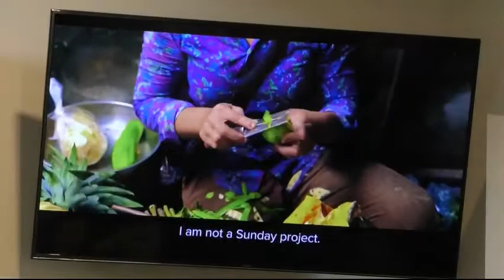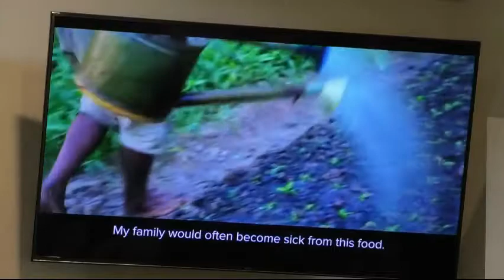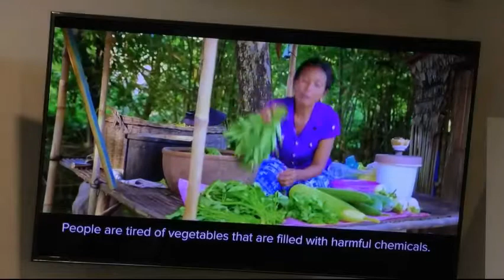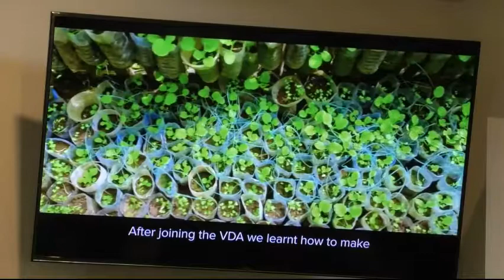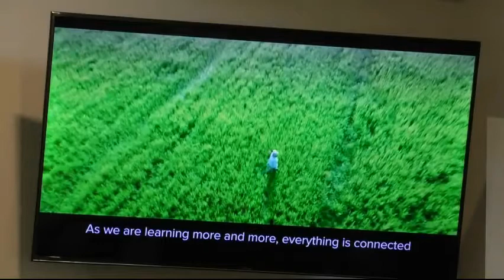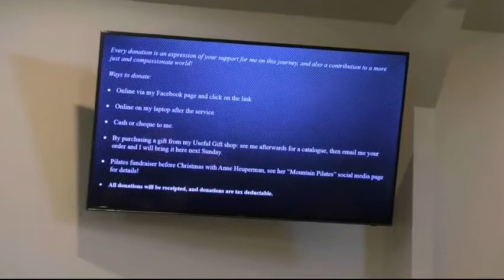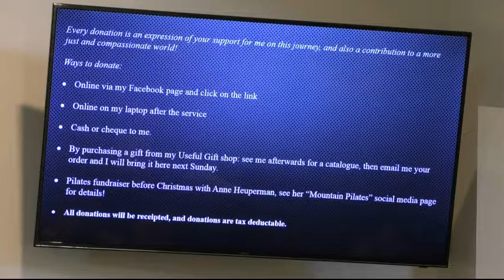Interview with Margaret Hartley about TEAR Australia